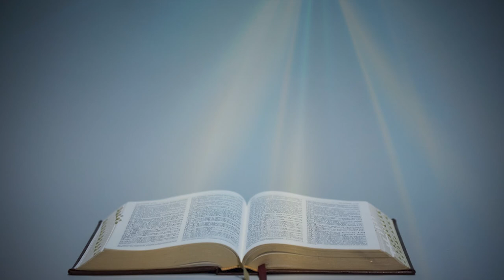З ПОСЛАННЯ ДО ТИМОТЕЯ АПОСТОЛА ПАВЛА (1, 8-14) ▪ ВІВТОРОК XХV ТИЖНЯ ПІСЛЯ ЗІСЛАННЯ СВЯТОГО ДУХА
ВІВТОРОК XХV ТИЖНЯ ПІСЛЯ ЗІСЛАННЯ СВЯТОГО ДУХА

З ПОСЛАННЯ ДО ТИМОТЕЯ СВЯТОГО АПОСТОЛА ПАВЛА (1, 8-14)

Дяку складаю тому, хто мені дав силу: Христу Ісусу, Господеві нашому, бо він визнав мене вірним, поставивши на службу: мене, що спершу був хулителем, гонителем і насильником; але мене помилувано, бо я, не відаючи, діяв у невірстві. Благодать же Господа нашого надмірно вилилась на мене з вірою і любов'ю, що в Христі Ісусі.

Поширюйте відео!

Україна молиться!